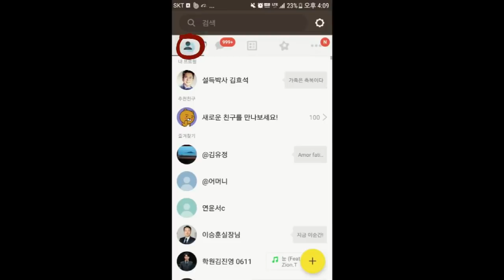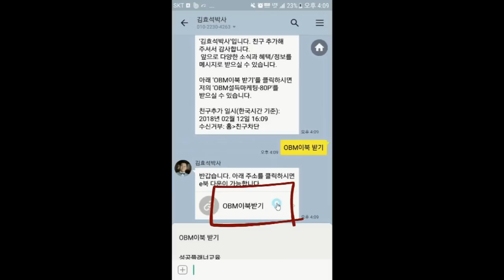열정이 식지 않게 하는 가장 좋은 방법 - 김효석 박사 세일즈 즉문즉설